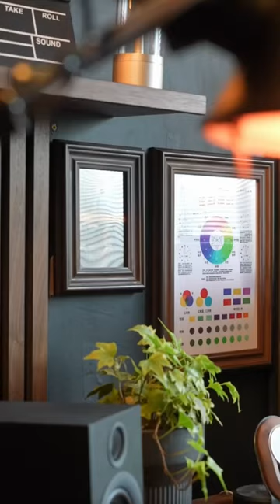Tech Lover / The Ultimate Desktop Setup / Ideal Workstation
Are you looking to create the ultimate desktop setup for your workspace? Look no further than this video, where we'll guide you through the steps to create your ideal workstation! We'll cover everything from choosing the right desk and chair to organizing your computer cables and accessories. Our expert tips and tricks will help you achieve the perfect balance of functionality and style, so you can work comfortably and efficiently. Whether you're a freelancer, a student, or a professional, having a well-designed and optimized workspace is essential for your productivity and creativity. Don't settle for a mediocre desk setup - let us help you create the ideal desktop table setup today! So what are you waiting for? Watch this video and get inspired to transform your workspace into a productive and stylish sanctuary.

Opening shot of a cluttered and disorganized workspace. Have you ever found yourself feeling frustrated and unproductive while working at a messy and cluttered desk? It's time to create your ideal desktop table setup.

Let's start with the basics. First, invest in a sturdy and spacious desk. It should be wide enough to accommodate your computer, peripherals, and other essentials without feeling cramped. A desk with built-in storage is always a plus. Next, you'll need a comfortable and ergonomic chair. It should support your posture and provide ample lumbar support to avoid back pain.

Your eyes will thank you for investing in a high-quality computer monitor that reduces eye strain and glare. A reliable keyboard and mouse are essential for smooth typing and cursor movements. Consider a wireless setup to keep your workspace tidy and free of excessive cords. Lighting can also make a significant impact on your productivity. Ensure you have adequate desk and ambient lighting to reduce eye strain, fatigue, and headaches. Finally, personalize your workspace with décor that motivates and inspires you. Decorate it with family photos, plants, or artwork that reminds you of your goals.

Investing in a well-designed desktop table setup can dramatically increase your productivity, focus, and overall well-being.